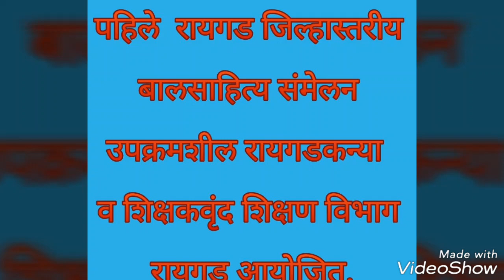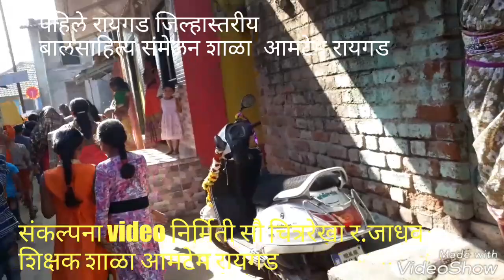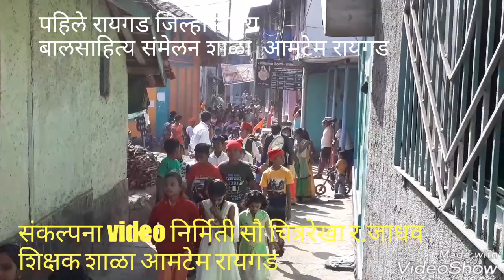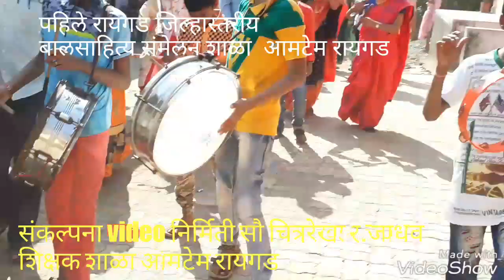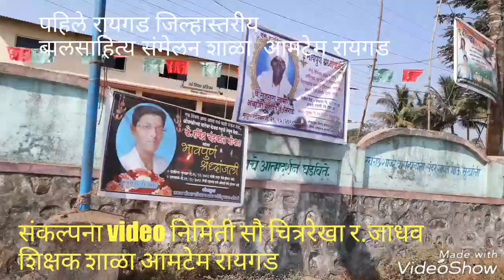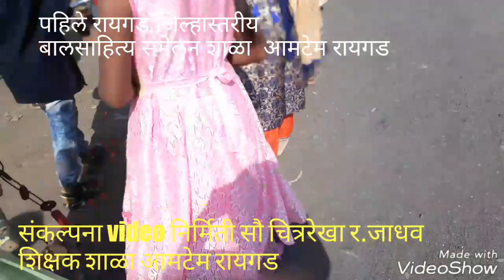ग्रंथदिडी सोहळा पहिले जिल्हास्तरीय बालसाहित्य संमेलन आमटेम शाळा